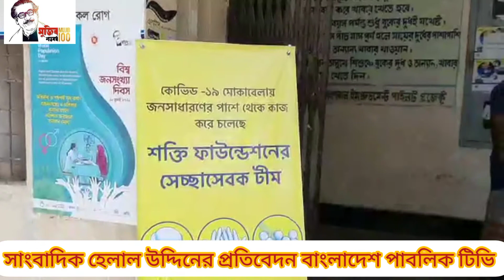সাংবাদিক হেলাল উদ্দিনের প্রতিবেদন বাংলাদেশ পাবলিক টিভি